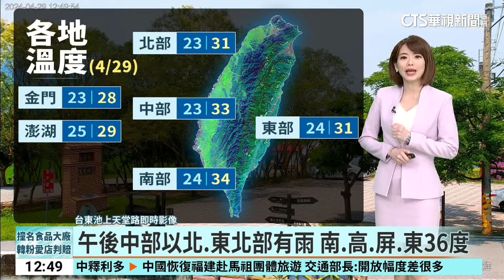各地多雲到晴，留意高溫｜華視生活氣象｜華視新聞 20240429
今(29)日環境為偏南風，各地大多為多雲到晴，午後因熱力作用，大臺北、宜蘭花蓮地區及各山區有局部短暫雷陣雨的機會；氣溫方面，各地天氣較穩定，高溫普遍為31至34度，尤其南部近山區及東南部地區容易出現局部36度以上的高溫，且東南部地區有焚風發生的機率，外出請多補充水分並做好防曬工作。